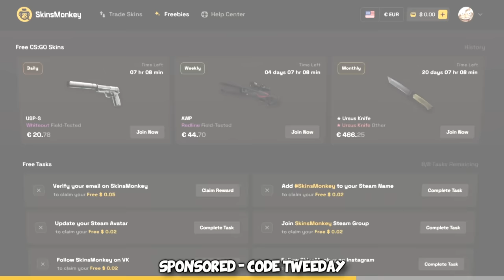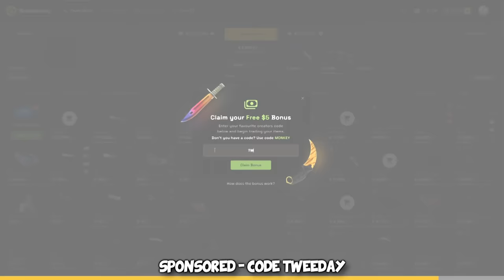The BEST CS2 Solo Queue Map...